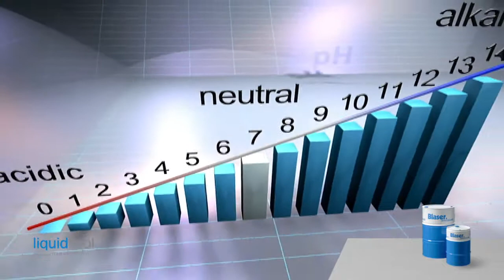Cutting Fluids Know-How - Blaser Swisslube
Additional tests - Checking of the odour, colour, water hardness and temperature
Blaser Swisslube Cutting Fluids Know-How: «So that the right coolant, with correct handling and care, becomes a liquid tool.»